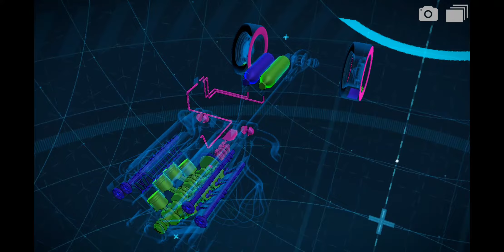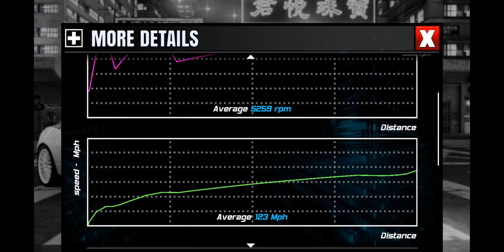Street Drag 2 You can put any picture on your car Hood XD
IOS link.